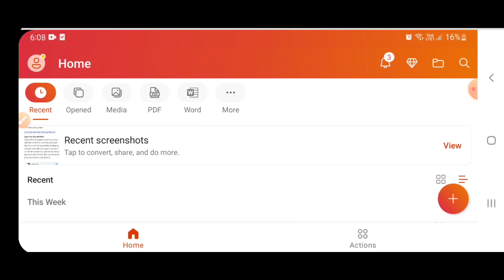HSSC New Notice | HSSC Latest Update | HSSC का अभी-अभी बुलावा आया, जल्दी देखो किस किसको जाना है